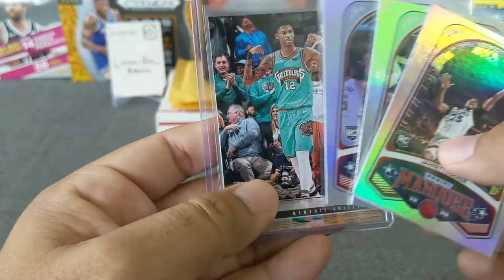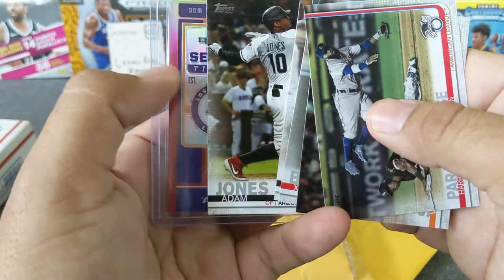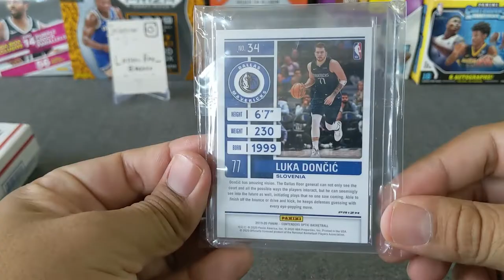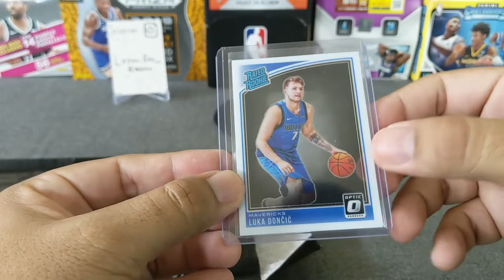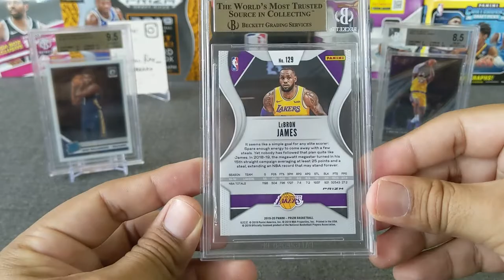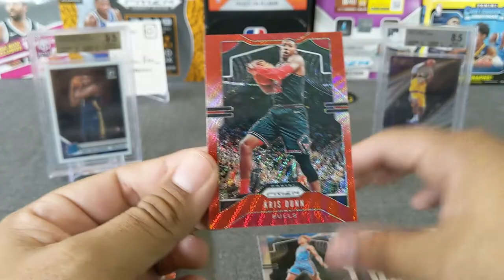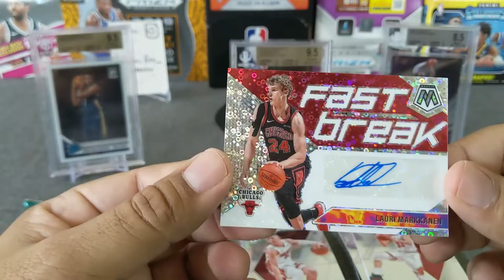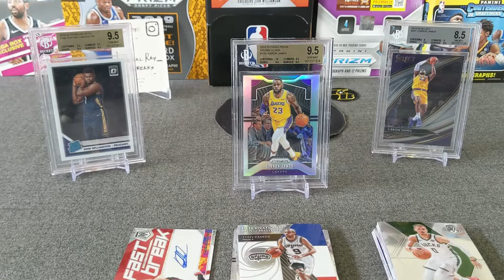502 Frank BGS Reveal + Mail-Day + Random Packs! ** KING LEBRON GEM PLUS!! **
I hope you guys enjoy the reveal of my latest BGS reveal via 502 Frank!! I also have a quick mail-day and ripping 1x Prizm retail and 2x Mosaic Fast Break packs!!